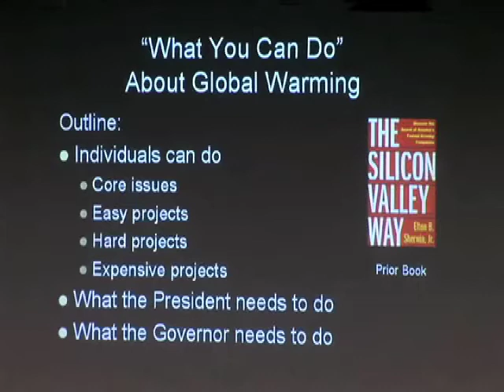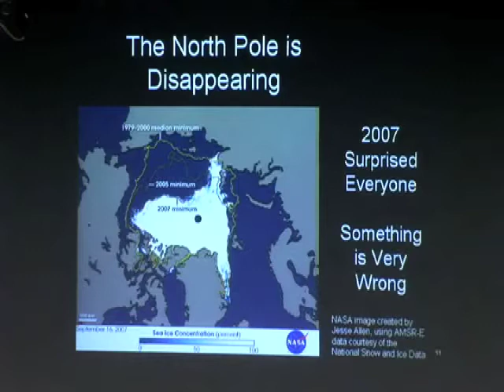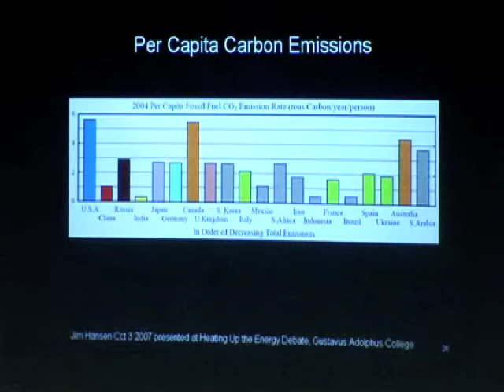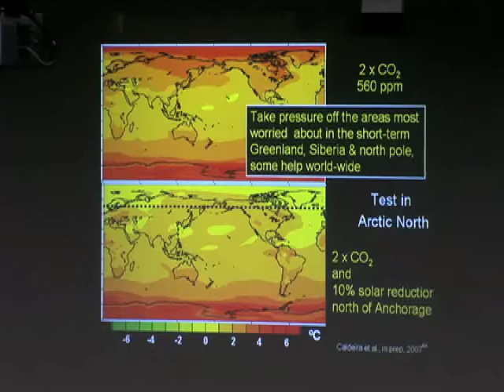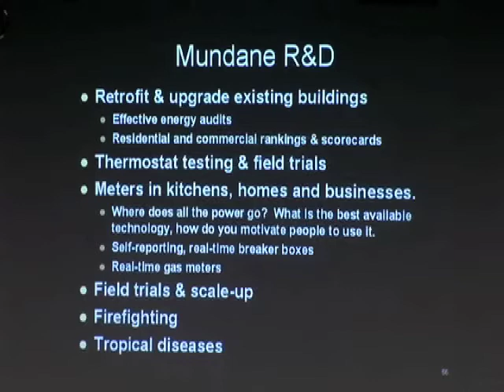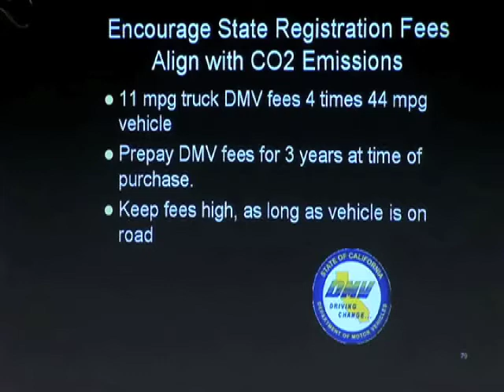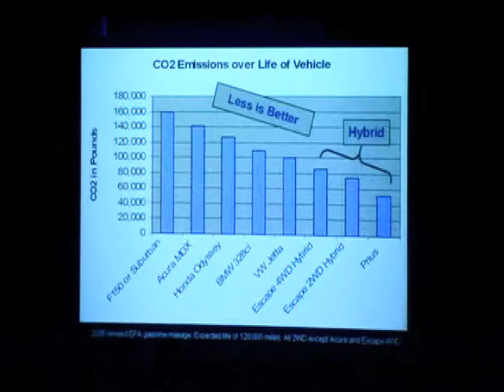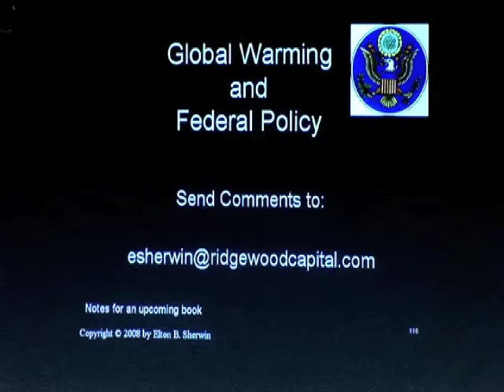U.S. Energy Policy and Global Warming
(April 2, 2008) Elton Sherwin, Senior Managing Director of Ridgewood Capital, discusses the federal energy policy and what should be done to address global warming. The Energy Seminar meets weekly during the academic year. For a list of upcoming talks, visit the events page at the Woods Institute for the Environment website.